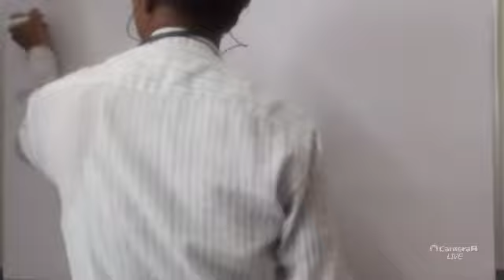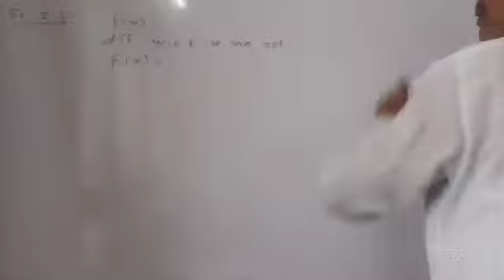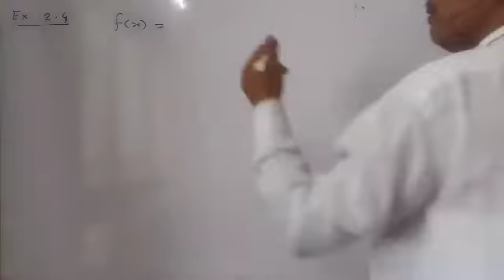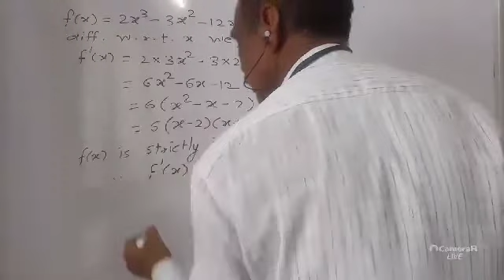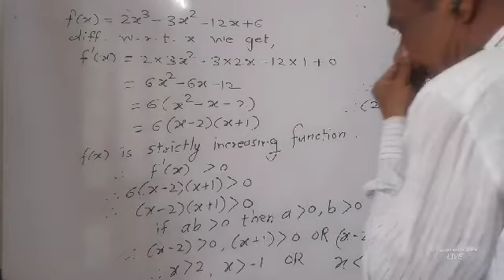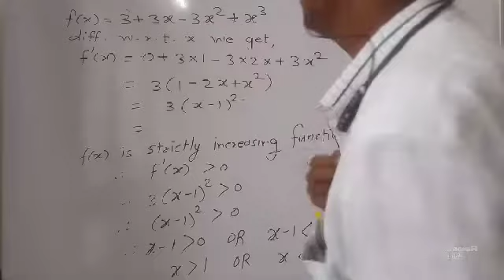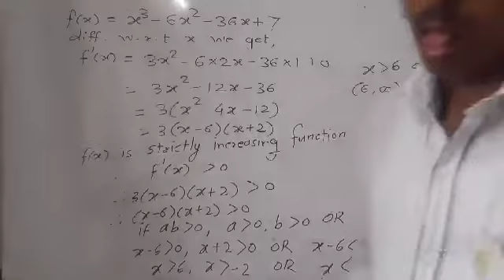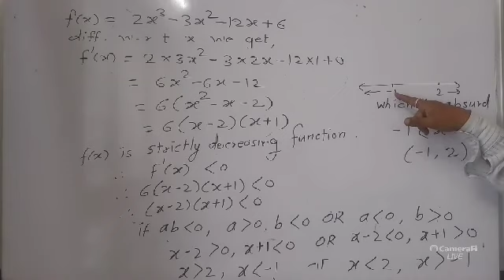SHARADA CLASS APPLICATION OF DERIVATIVES